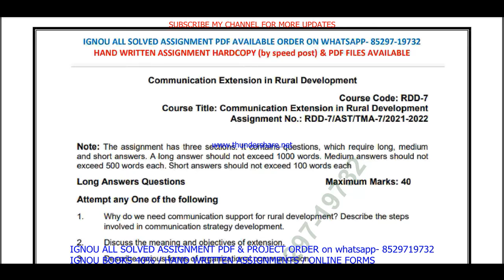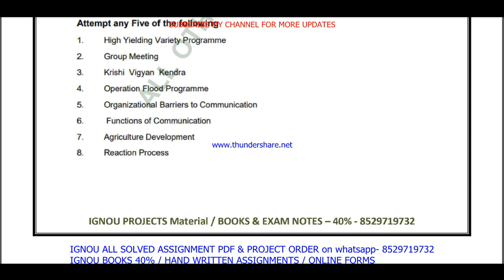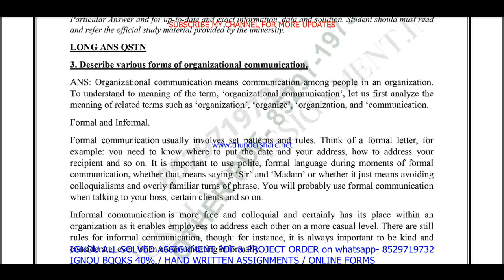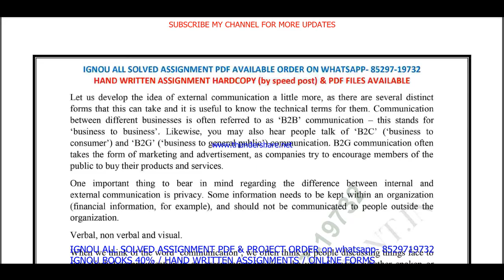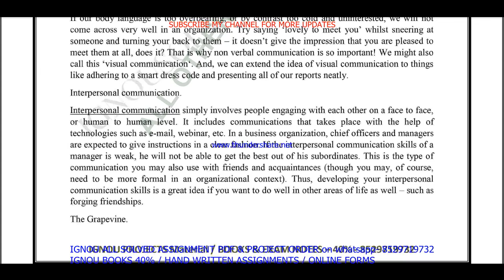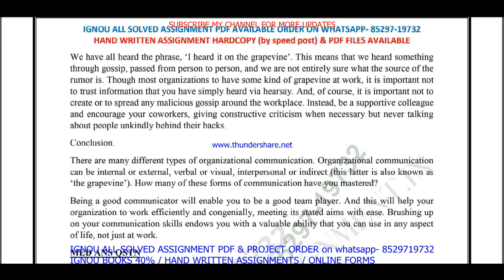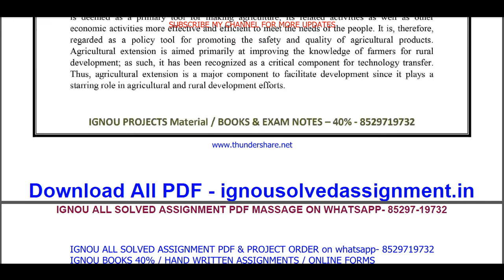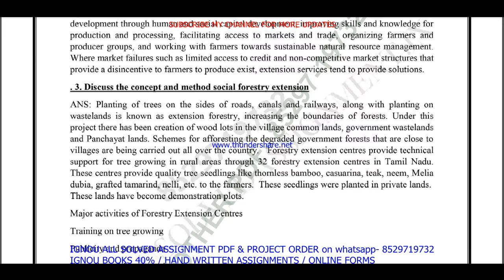MARD RDD-7 solved assignment 2021-22 / rdd 7 solved assignment in English / ignou rdd 1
mard rdd 7 solved assignment,
mard  solved assignment 2021-22,
rdd 7 solved assignment,
rdd 7,
rdd 7 solved assignment 2021-22,
rdd 7 assignment 2021-22,
rdd 007 assignment 2021-22 in English,
rdd 7 solved assignment in English,
rdd - 7 solved assignment in English 2021-22,
rdd-7 solved assignment 2021-22 in English,
ignou rdd-7,
rdd 7 solved assignment 2022,
rdd 7 assignment 2022,
rdd 7 assignment 2022 in English,
rdd 7 ignou assignment,

ignou rdd 07 solved assignment,
rdd 007 free solved assignment,

ignou rdd 7 free solved assignment pdf download,
ignou rdd 7 free solved assignment,
rdd 7 handwritten assignment pdf 2021-22,
rdd 7 ignou assignment with answer,
rdd 7 assignment 2021-22 solved,
rdd-7 assignment pdf download,

rdd - 7 solved assignment in English 2020-21,
rdd-7 solved assignment 2020-21 in English,
rdd 7 solved assignment 2021,
ignou rdd-7 solved assignment 2020-21 in English,
rdd-7 solved assignment 2021 in English,